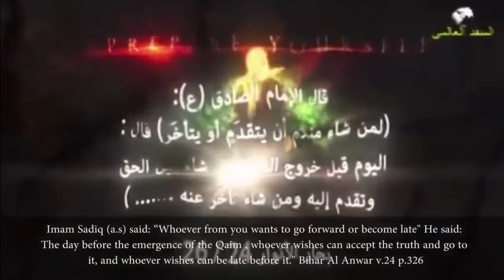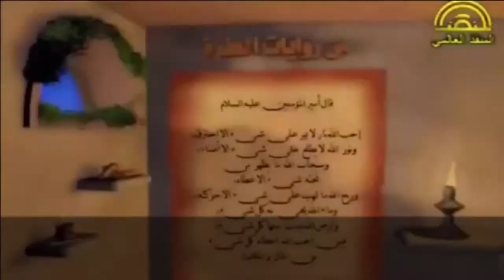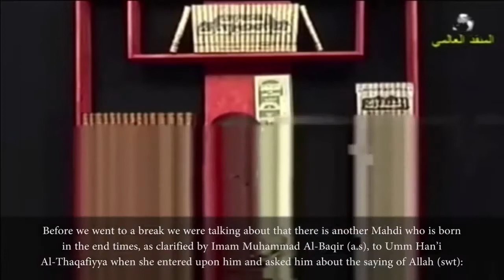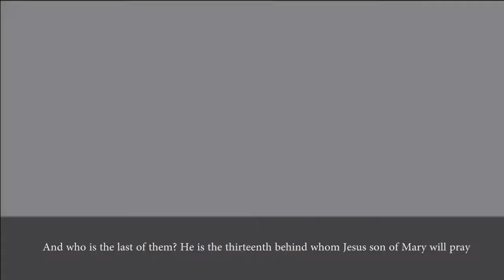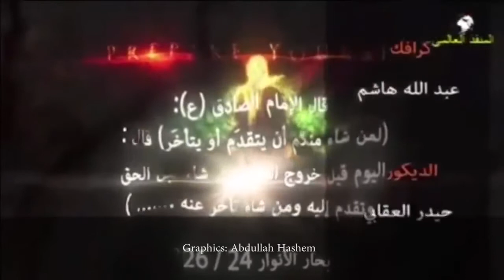A Man before the Mahdi Episode 1 رجل قبل المهدي الحلقة الأولي